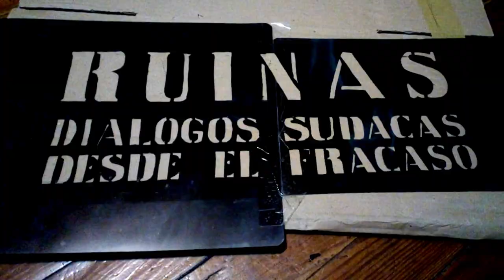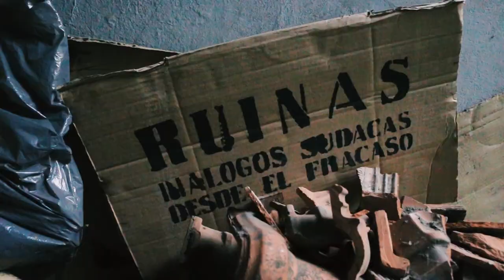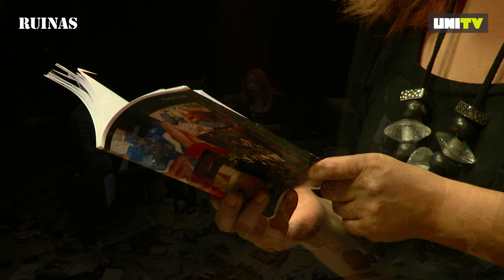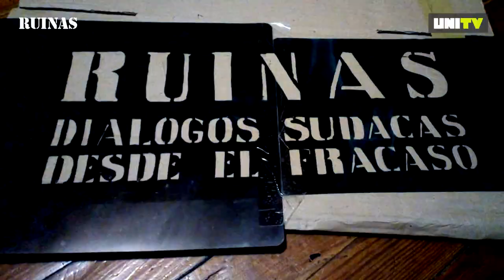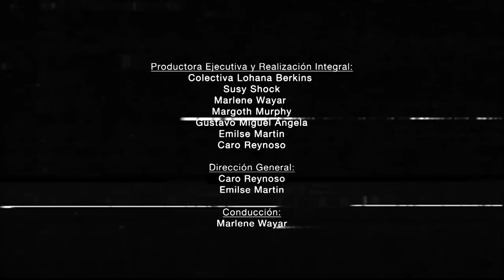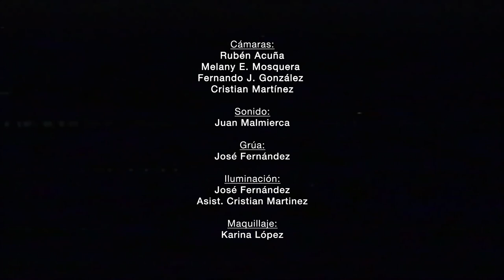Ruinas: Diálogos sudacas desde el fracaso (Capítulo 3)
En este capítulo Marlene Wayar con compromisos editoriales en el exterior es reemplazada por Carla Morales Rios.

Invitades: Claudia Rodriguez Activista
travesti, poeta y performance.
y Soy Miles, Artista Trans